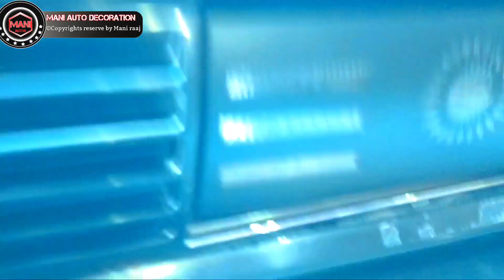Vehicle Decoration Car Headlights Awesome Modified with PVC paper .Must Watch New Design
in this channel i will tel how to decorate your Vehicle and also tell Different Style of Vehicle Decoration.
I'll show how to make you are Headlights .
Watch this Video till last.
Address.
Chatter klass near New Usmania Hotel chiste Nagr.